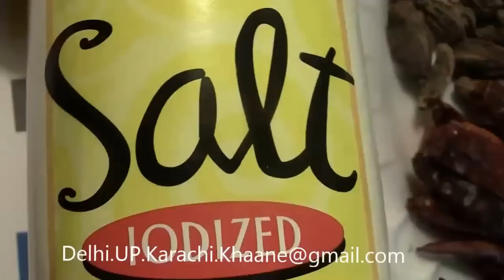Shami Kabab || Reshay Daar || Guaranteed Authentic Recipe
Dear friends presenting Shami Kabab || Reshay Daar || Authentic Recipe. (Copyright Protected) INGREDIENTS: Beef/Mutton: 1 Kg 100% Lean.
Daal Chana: 300 Gm
Red Chili Whole: 15
Garlic Cloves: 12
Ginger Fresh: 20 Gm
Whole Cumin: 2 Tea Spoon
Black Zeera: 1 Tea Spoon
Whole Coriander: 2 Tea spoon
Black Pepper whole: 1 Tea Spoon
Black Cardamom: 10
Cinnamon Stick: 3 Gm
Cloves: 12
Tez Patta: 4
Jyfal powder: 1/4 Tea Spoon
Javetri Powder: 1/4 Tea Spoon
MSG: 1 Tea spoon (Optional)
Raw Egg: 2
Bread Slice: 1
Cilantro: 1 Bunch
Green Chili Small: 8
Salt: 1.25 Tea Spoon (To Taste)
Water: 2 Glass